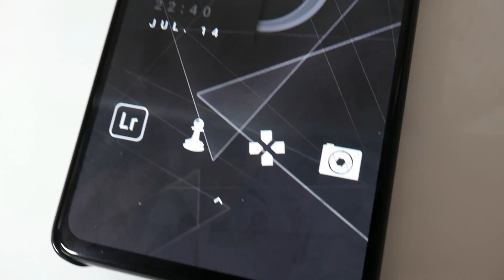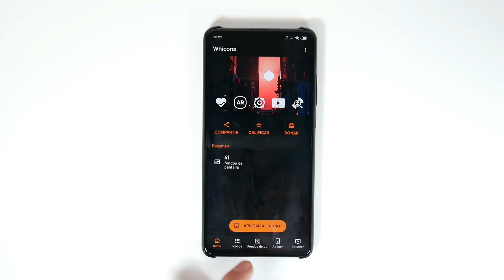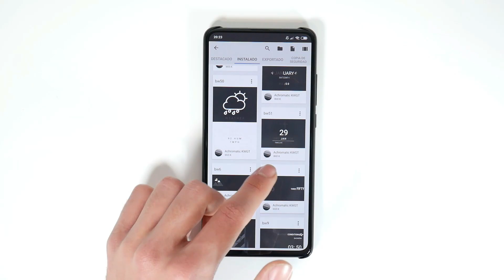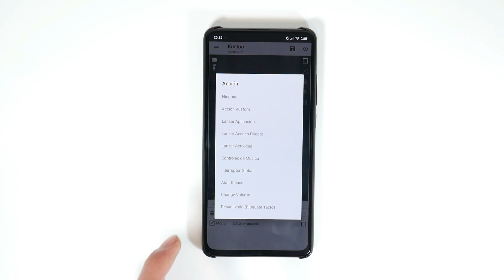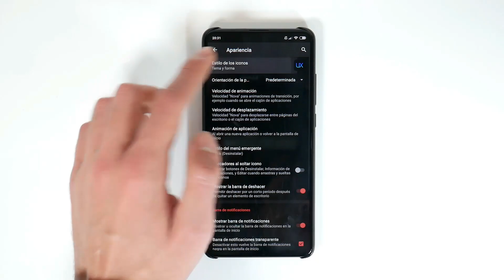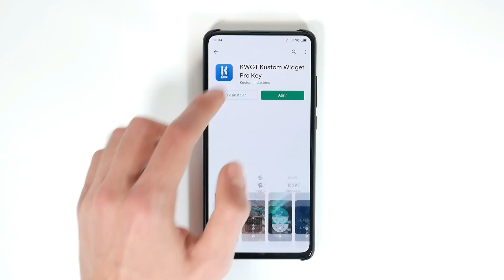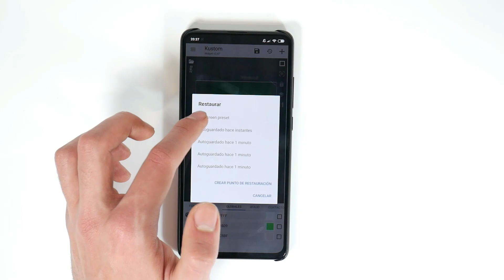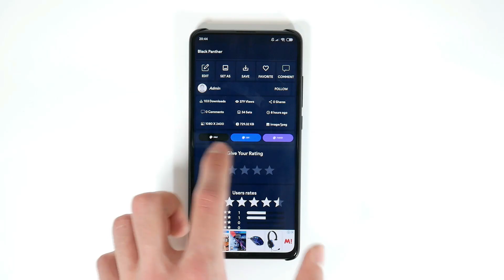Los MEJORES LAUNCHERS para Android | Personalización al máximo 2022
Los mejores y más completos launchers, pack de iconos, wallpapers y widgets personalizados para que cambies por completo la temática de tu smartphone.